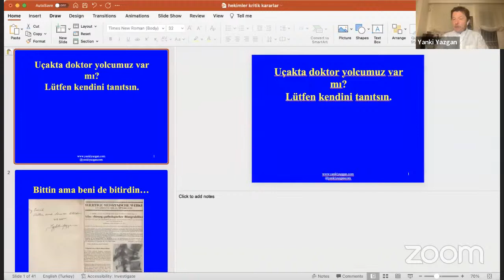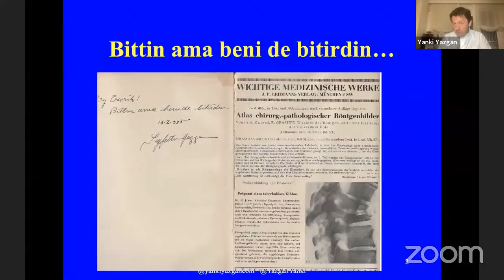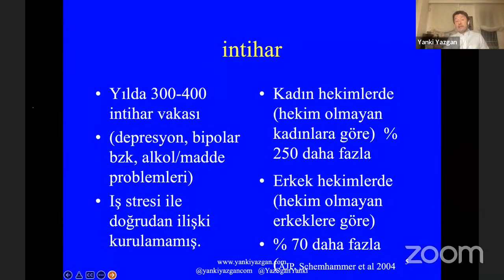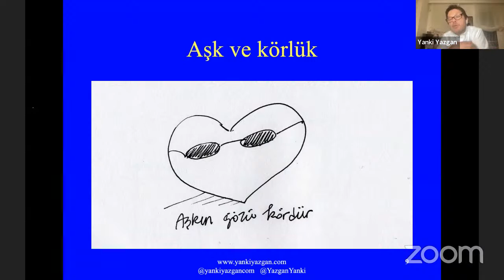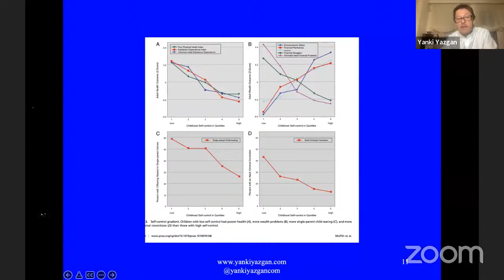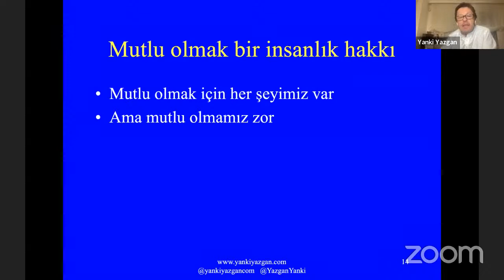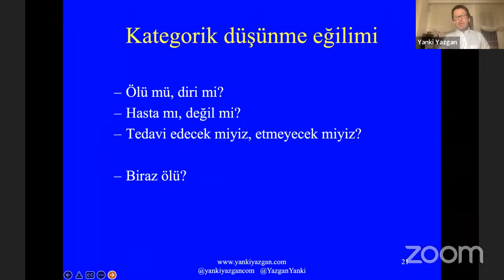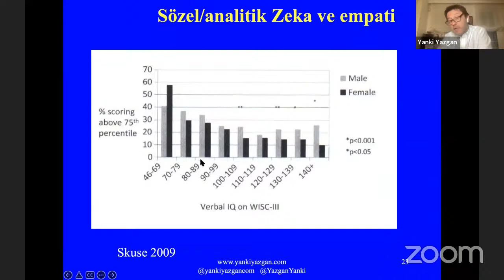BAU TIP - İKBK Prof. Dr. Yankı YAZGAN